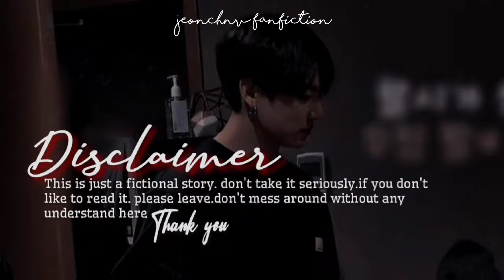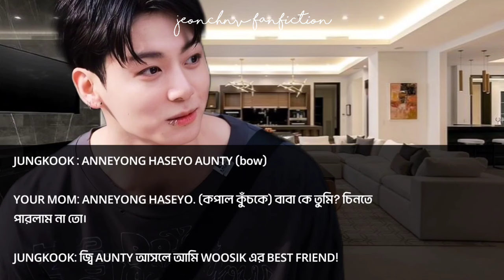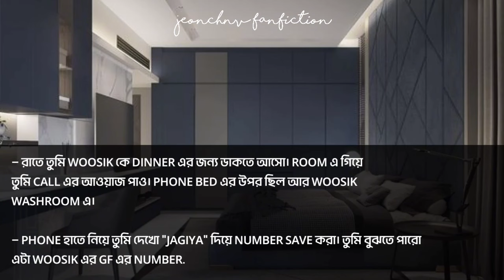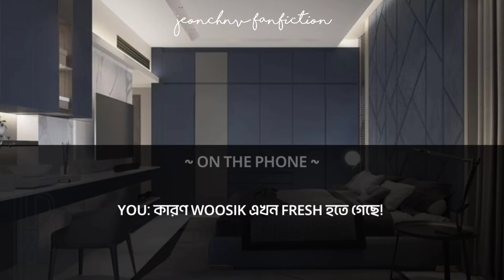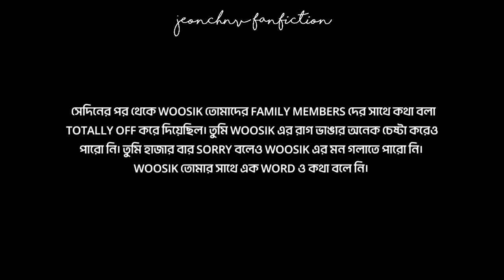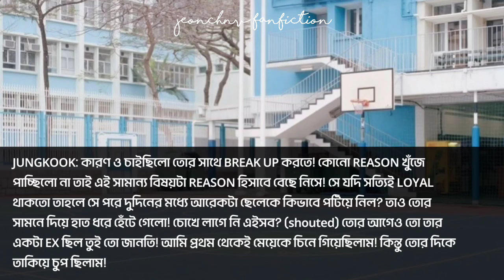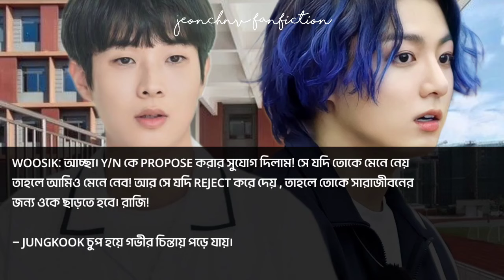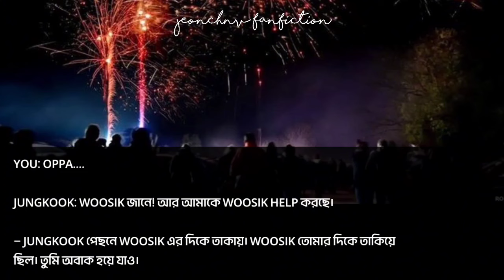𝐀𝐓𝐓𝐑𝐀𝐂𝐓𝐄𝐃 𝐁𝐘 𝐁𝐄𝐒𝐓 𝐅𝐑𝐈𝐄𝐍𝐃'𝐒 𝐒𝐈𝐒𝐓𝐄𝐑 | 𝐒𝐇𝐎𝐑𝐓 𝐅𝐈𝐋𝐌 | 𝐉.𝐉𝐊